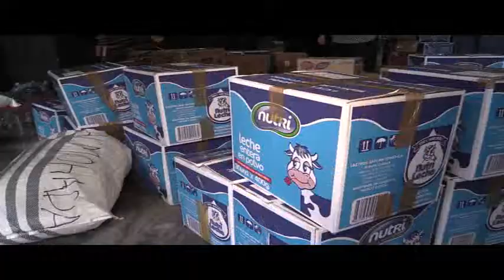90 BOMBEROS DE CUENCA PRESTAN AYUDA EN MANTA Y PORTOVIEJO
90 VOLUNTARIOS DEL CUERPO DE BOMBEROS DE CUENCA SE ENCUENTRAN DESPLAZADOS ENTRE MANTA Y PORTOVIEJO PARA PRESENTAR SU AYUDA EN LAS OPERACIONES DE RECASTE DE SOBREVIVIENTES Y CADÁVERES. EN LAS PRÓXIMAS HORAS NUEVO PERSONAL SALDRÁ CON DESTINO A LA ZONA DE DESTRUCCIÓN